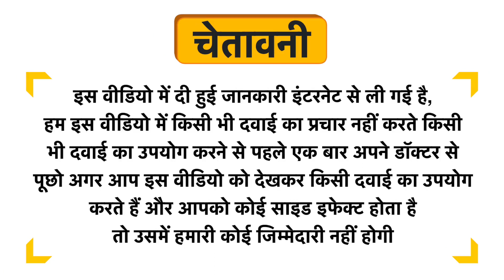Yuma-D3 Nano 60K IU Oral Solution Uses in Hindi | Side Effects | Review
Yuma-D3 Nano 60K IU Oral Solution Uses in Hindi | Benefits | Side Effects | Dose